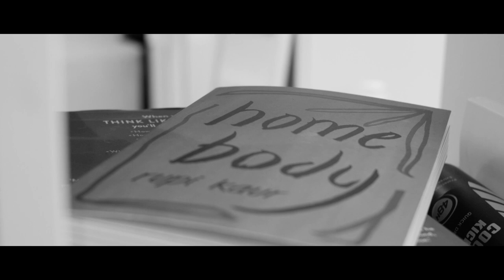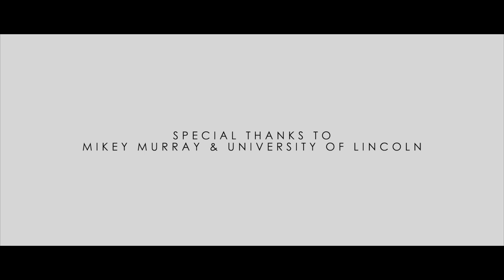Waiting (Sex Worker Documentary)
Australian Escort 'Sweet Exotica' discusses the impact of having a disregarded occupation on her life and family. WAITING is a documentary that taps into the human condition - how we live alone and together.

Directed and Edited by Timothy Porter
Produced by Likoji Mihova
Shot and Graded by Maya Belle
Sound Captured by Michael Clayton Jr
Soundscapes by Jordan Powell, Tri-Tachyon & Alexander Naumov